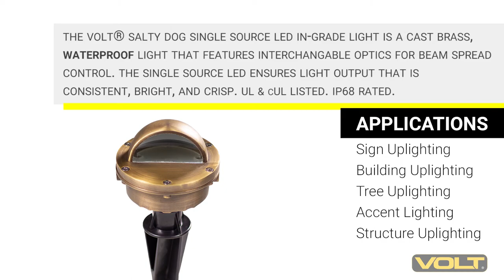What's In The Box? | VOLT® Salty Dog Single Source Integrated LED Beacon In-Grade Light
This version of our most advanced, fully submersible, integrated in-grade light features a fixed, beacon-style glare guard. We've redesigned the in-grade light from the ground up - starting with a cold forged brass body, pressure fit gaskets, watertight wire glands and the latest in integrated LED technology. Our line of Salty Dog in-grade lights are the first of their kind that can be fully submerged without risk of damaging the fixture. Finally, a fixture that you can install with the utmost confidence in areas prone to flooding.

Our wire glands ensure that water cannot get into the fixture from one of the most common points of failure. Pressure fit gaskets ensure a tight seal that will keep water out of the internal housing. UL Listed and backed by our lifetime warranty.